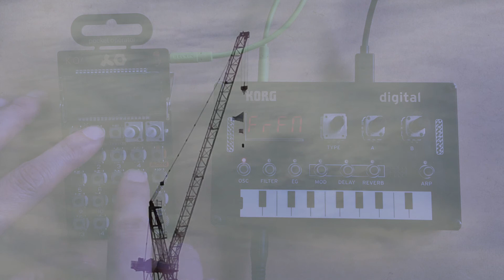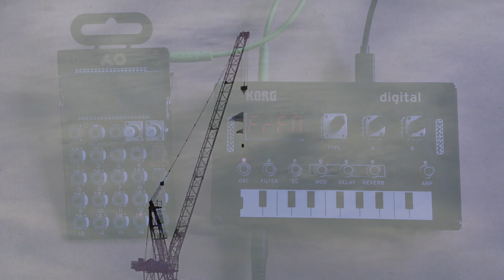sampling Tibetan morning chant - Pocket Operator PO-33 & KORG NTS-1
I took a few samples from this video "Tibetan Morning Chant

I think you can call this ambient music.